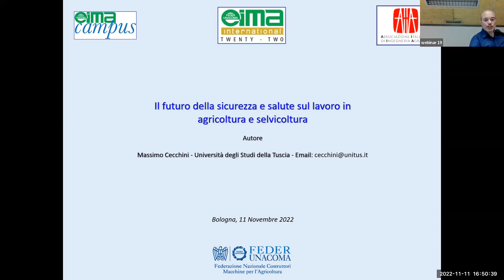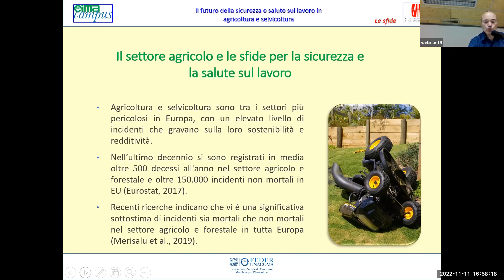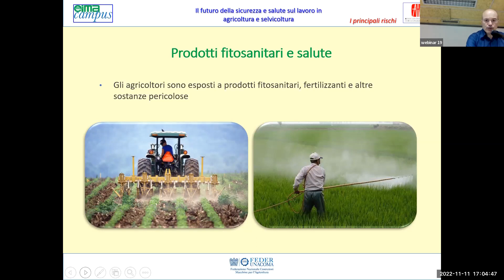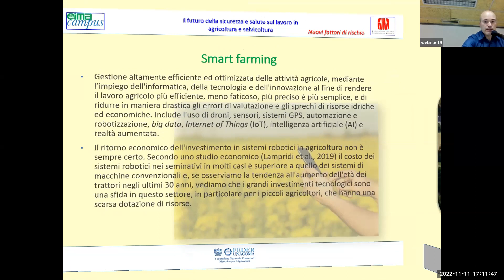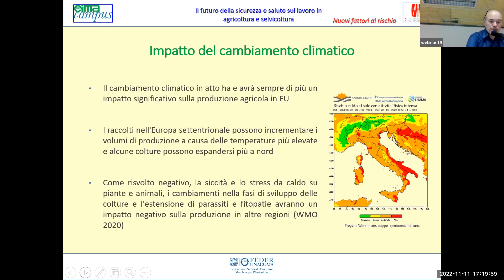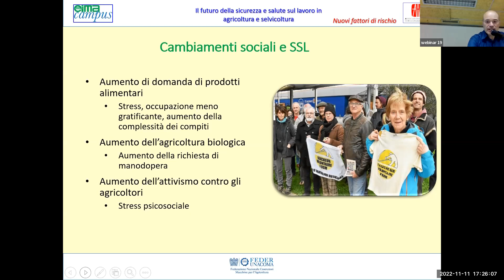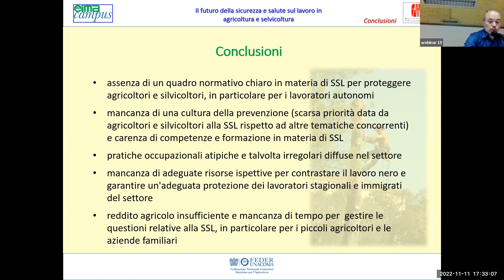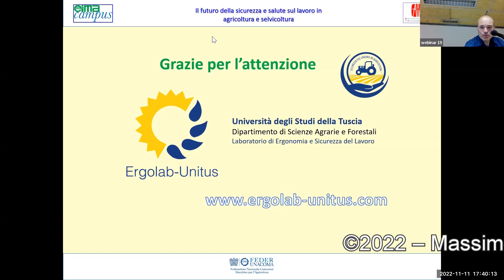Il futuro della sicurezza e salute sul lavoro in agricoltura e selvicoltura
Massimo Cecchini - Università della Tuscia, 11 novembre 2022 - ore 16.30